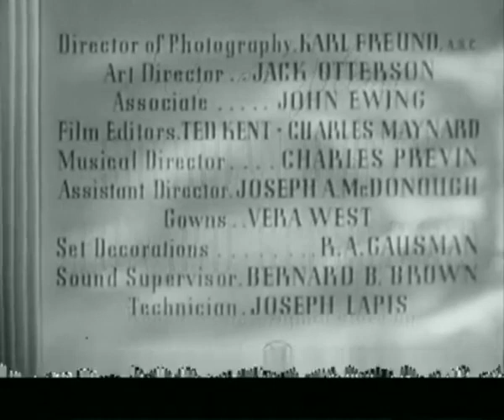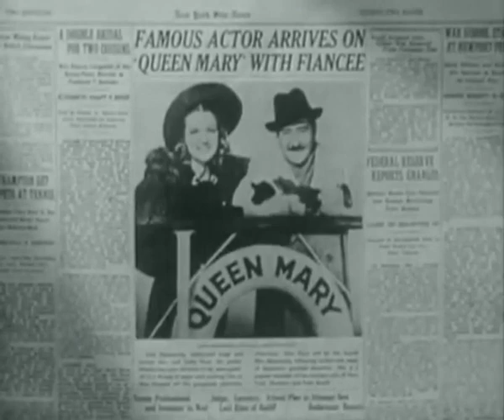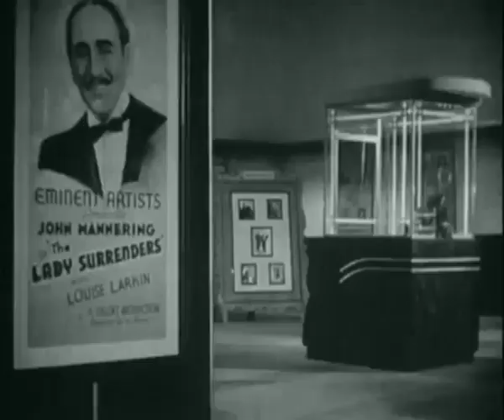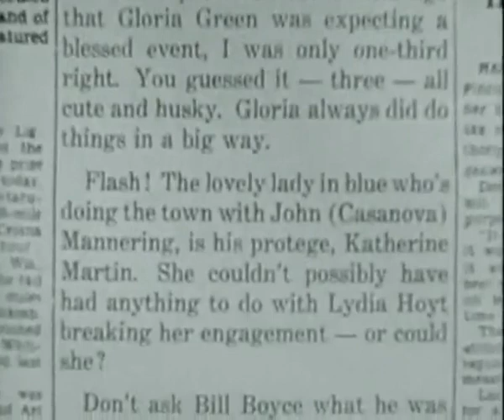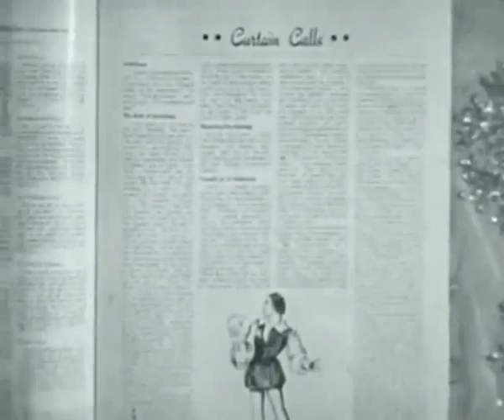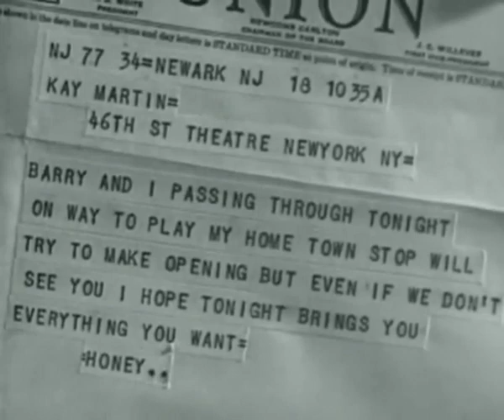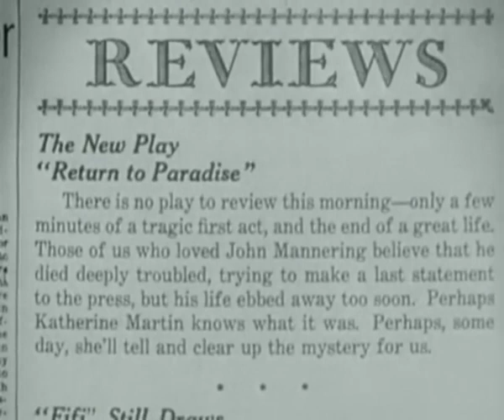Letter of Introduction 1938 - Full Movie, Adolphe Menjou, Andrea Leeds, George Murphy, Comedy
From a "letter of introduction" aging actor John learns that he has a grown daughter, aspiring actress Katherine. They keep their secret, but he agrees to star with her in a play to further her career on Broadway.

Director:  John M. Stahl
Writers:  Bernice Boone, Sheridan Gibney, Leonard Spigelgass
Starring:  Adolphe Menjou, Andrea Leeds, George Murphy

Source Collection
Public Domain